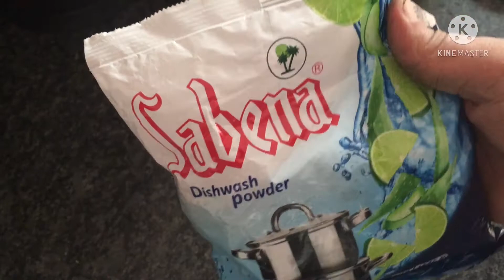Antakmundu Atarvata silver items//How to clean silver items//silver items tellaga mearavalantey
Hi friends Andaru bagunara eroju mana video Antakmundu Atarvata silver items//How to clean silver items//silver items tellaga mearavalantey.